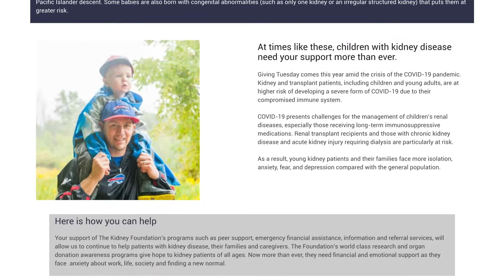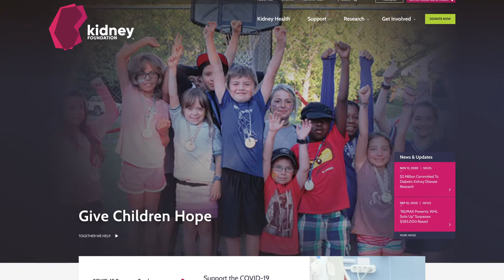Dec 1st is Giving Tuesday. Learn how YOU can help support children living with kidney disease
Young people with kidney disease face unique challenges due to their age and the impact of chronic illness on their lives. These include disruption to their growth, education and social development. Matters are more complex when adolescent patients transfer to adult healthcare.

This December 1st YOU can help these young patients by supporting The Kidney Foundation of Canada’s programs and services. Help them conquer their most difficult days and maintain a positive outlook despite the challenges and obstacles faced daily with kidney disease.

Every young person living with kidney disease deserves laughter, joy and peace.  Everyone deserves hope.

On December 1st, please support children with kidney disease as they strive for balance and a better quality of life.

For more info on how to become an organ donor,